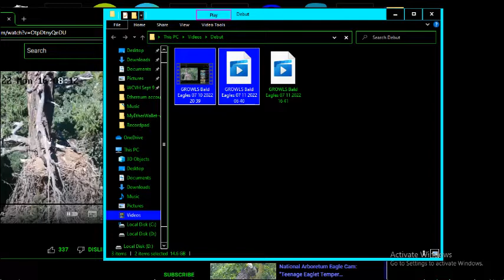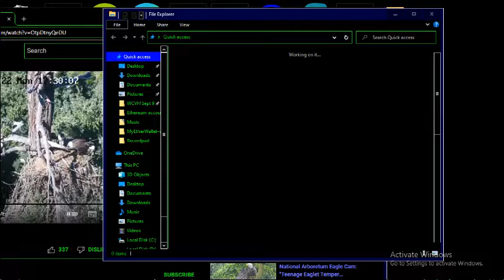G B@1d 3@g13s 07/11/2022 16:41